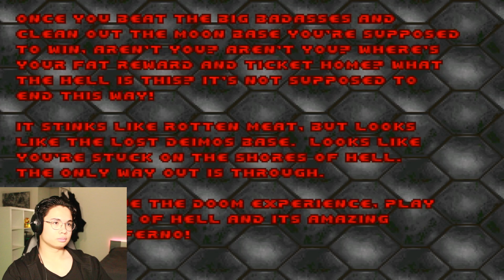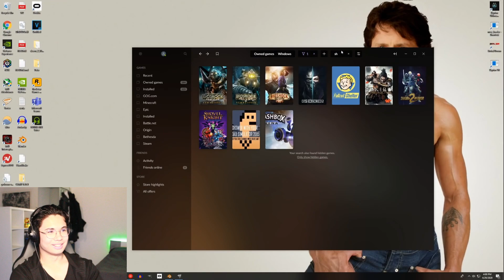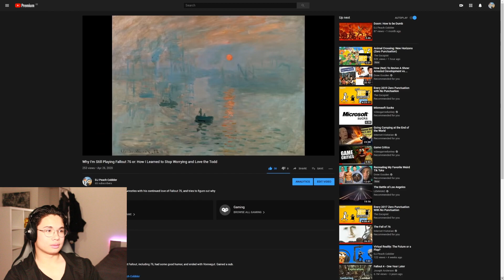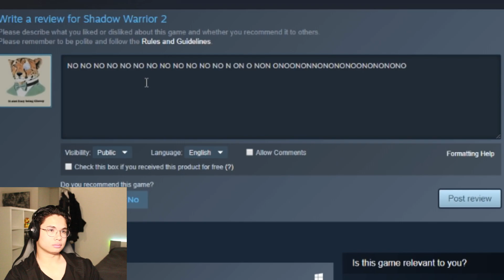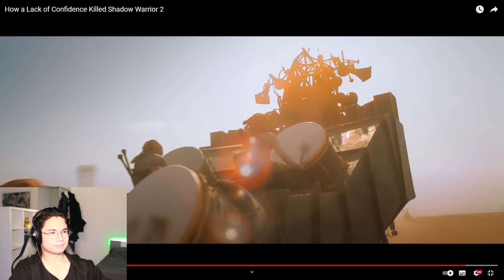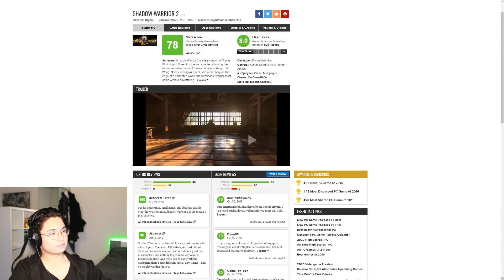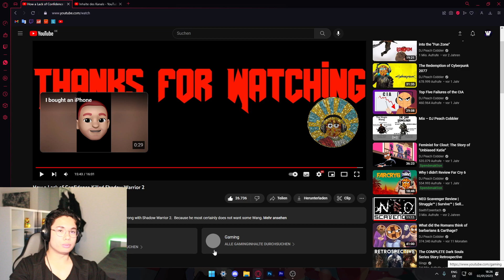How a Lack of Confidence Killed Shadow Warrior 2 | By DJ Peach Cobbler | Waver Reacts